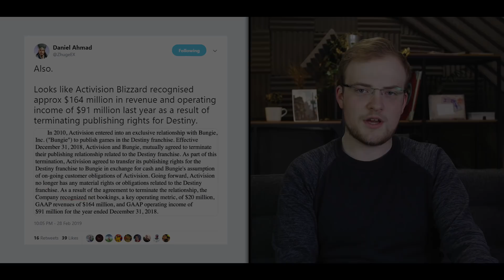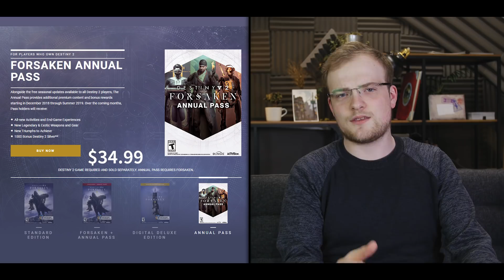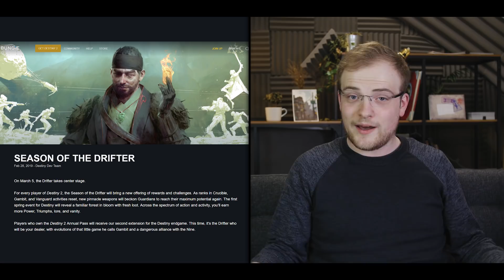Free From Activision: Destiny 2's First Steps & How A Less 'Evil' In Game Store Enraged Players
Bungie, now free from Activision-Blizzard, have detailed the future of Destiny 2. Content wise, it seems like they are making great steps forward, however the Eververse store updates have angered many. Is a more upfront, less manipulative store better than one which is more manipulative, but gives players a freebie?